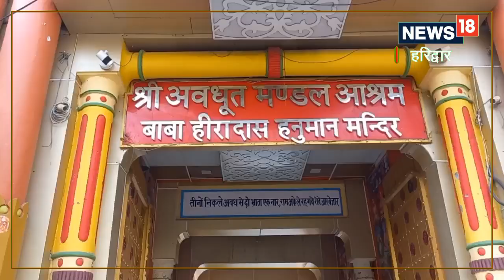Hanuman Jayanti 2023 : सिद्धि योग में हनुमान जयंती, सभी राशि के जातकों को मिलेगा लाभ, जानिए पूजा वि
बजरंगबली का जन्म चैत्र शुक्ल की पूर्णिमा को चित्रा नक्षत्र में हुआ था. वह भगवान शंकर के 11वें रुद्र अवतार हैं. इस साल 6 अप्रैल को हनुमान जयंती मनाई जाएगी.